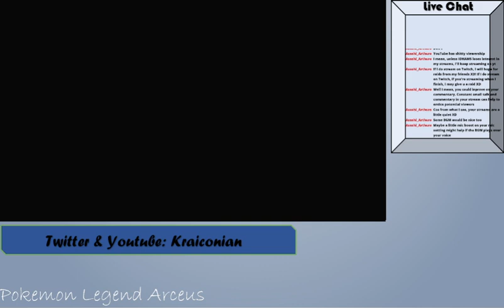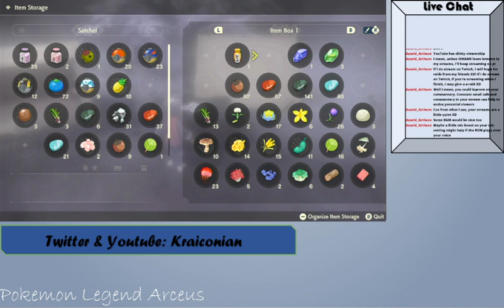Progress and Need Help in Trading | Pokemon Legend Arceus Fun Series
This is just a fun series where sometimes I stream for fun and nothing much. Don't expect me to upload every progress of my Legend Arceus gameplay cause when I was streaming Brilliant Diamond I wasn't having much fun as I can't play at my own pace so I decided this time I wont fully stream Legend Arceus and future pokemon series game as I prefer playing it by myself cause it was much fun that way. Thank you for your understanding everyone.